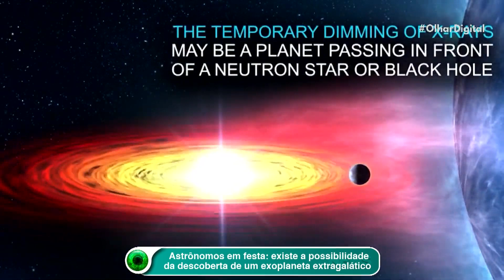Clima de Halloween: imagem mostra estrela moribunda envolta em "teia de aranha"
No clima do Halloween, celebrado neste domingo (31), a Nasa divulgou um conjunto incrível de fotos tiradas pelo telescópio Hubble, formando uma imagem de arrepiar!